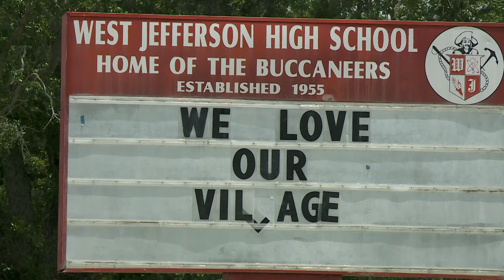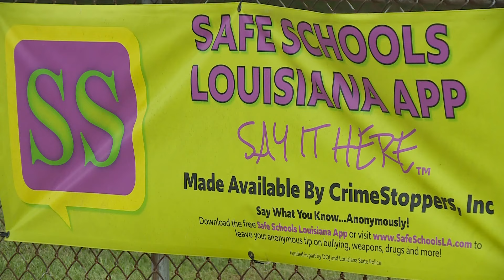High school student shot across street from campus in Louisiana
A fight outside of West Jefferson High School left one student injured as a gunshot rang out.